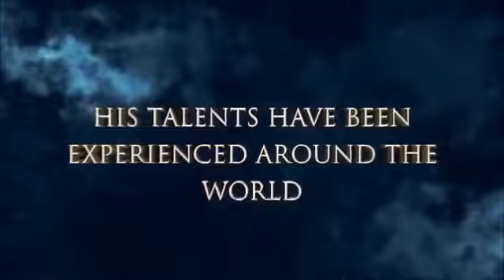Nick Compise, Mentalist